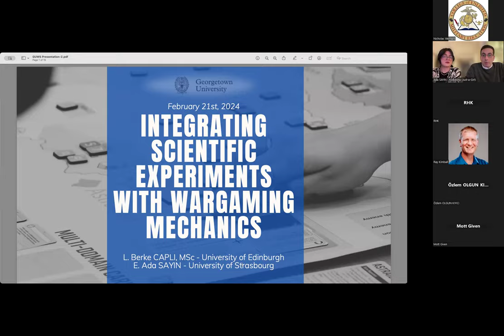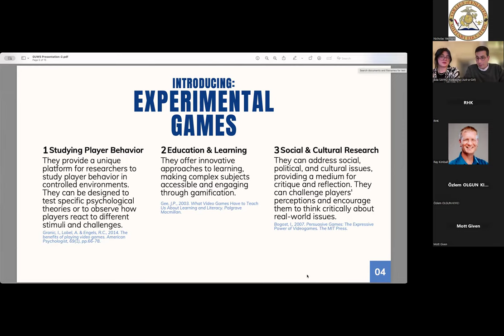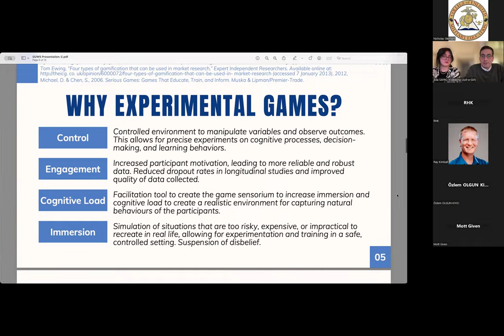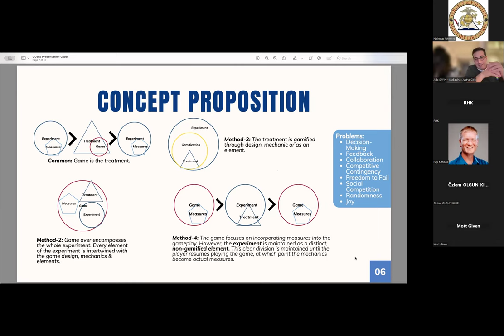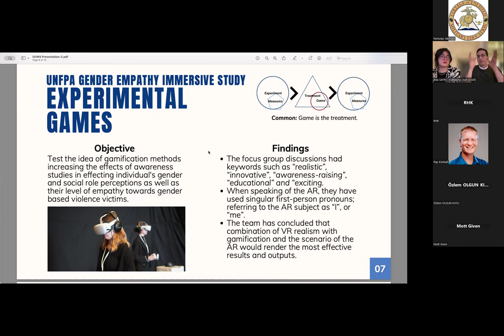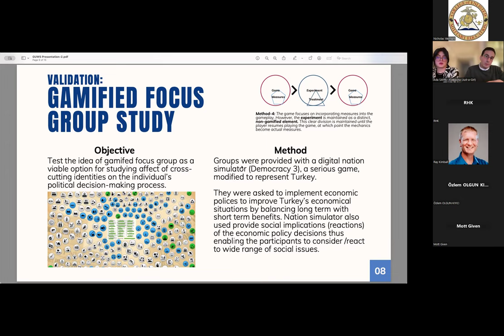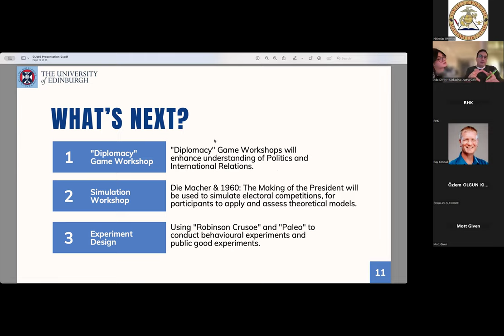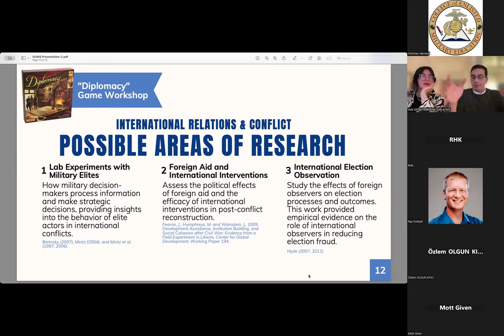Integrating Scientific Experiments with Wargaming Mechanics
In this workshop, the innovative integration of formal scientific experiments with experimental game mechanics will be explored, focusing particularly on wargames. The discussion will revolve around how traditional wargaming elements can be effectively utilized in scientific settings to enhance experimental outcomes. We will delve into the additional benefits of incorporating game mechanics into formal experiments, what modifications are required in traditional gaming styles to facilitate scientific inquiry, and the potential of this interdisciplinary approach to reshape experimental research.

L. Berke CAPLI

Levent Berke Çaplı completed his undergraduate education in the field of "Economics and Political Science" at the University of Essex in England. He completed the SAVBEN Technology Management Master's Program at the Turkish Military Academy and in 2019, he obtained his master's degree in Technology Policies from METU with his thesis titled "Behavioral Economics and System Engineering-Based Serious Game Development Methodology." Currently, he is pursuing his doctoral studies in the field of Social Sciences at the University of Edinburgh. In 2016, Çaplı became the Founding Chairman of the NATO Cyber Defense and Gamification Research Committee (SAS-129) making him the youngest-ever chairman of NATO. He is currently leading the SAS-172 Multi-Domain Warfare Game Research Task Group. In 2023, he received the NATO Early Career Award for his contributions to the SAS-129 Research Group.

E. Ada SAYIN

Ada is a law graduate from the University of Strasbourg, France with an avid interest in defence. She has coordinated the Women in Command Project, funded by US Embassy Ankara, NATO Public Diplomacy Division and supported by NATO Chief Scientist’s Office with KizBasina (Just-a-Girl) NGO. The Hybrid Threat Rising game was created under Ada’s lead which became Turkey's first game dealing with hybrid threats, the first game to be developed to train women leaders and the first game to be designed and led by a woman. The game also obtained the International Serious Play Awards’ Golden Medal and won the MS&T Awards of 2022. Following the final design, she led the design for the Humanity in Crisis Module. She also won the Women in Defence UK - Women in STEM award in 2022. Ada is also acting as a Design Team Lead for the Global Internet Forum to Counter Terrorism (GIFCT) Crisis Working Group to design a TableTop Exercise working with world’s leading social media tech companies and worked directly with representatives from Meta, YouTube, Tech Against Terrorism, FBI and many more since 2022. She then became the co-lead of Fight Club International’s Türkiye Chapter (Fight Club Türkiye) and a member researcher to the NATO STO’s SAS-172 Research Task Group on Multi-Domain Operations Wargame. Lastly, she is to become the youngest ever Task Group chair with the SAS-HFM-ET-FH on Inclusion of Generation Z+ to Defence Organizations.